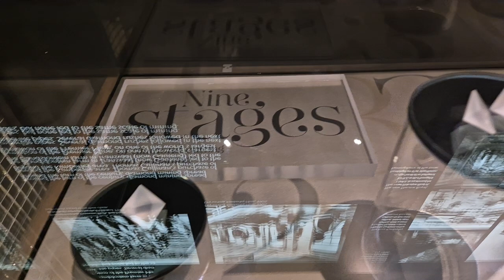from a stone to diamond